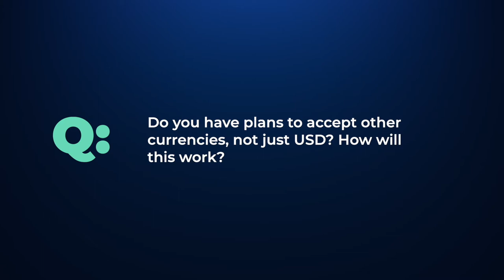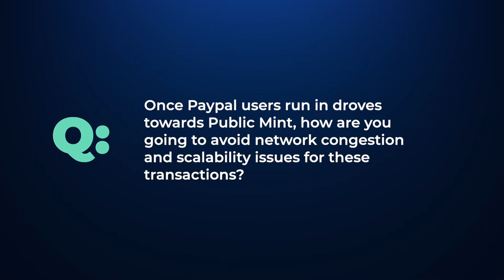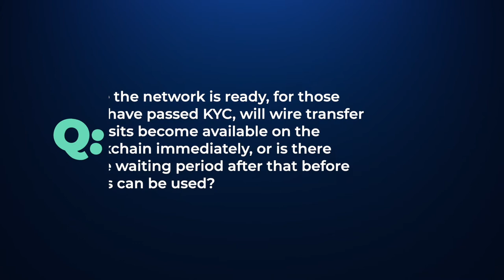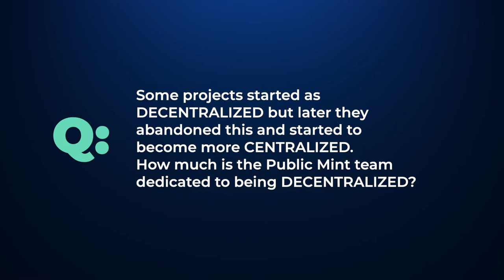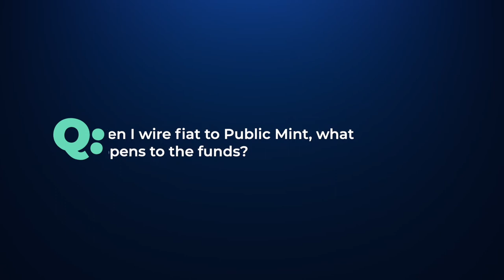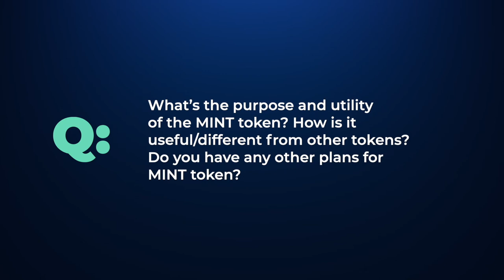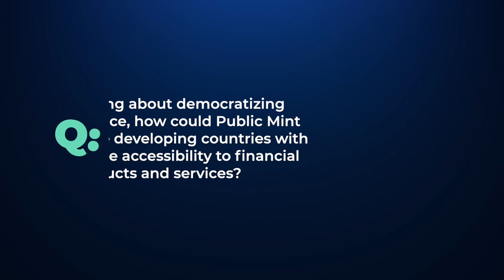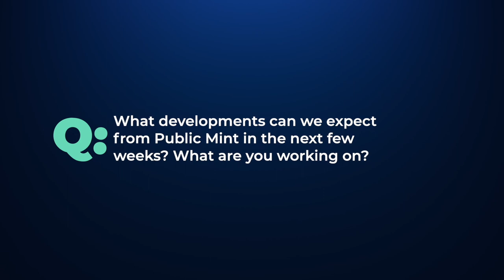KnowYourMint | Full Video AMA with CTO Jorge Pereira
Welcome to KnowYourMint - a series of video AMAs where the Public Mint team answers questions by our community. In this first series, our CTO and co-founder Jorge Pereira takes on the most common questions surrounding our project.

In this video, you'll find the top 12 questions asked by our community in the first video AMA campaign:

1. Do you have plans to accept other currencies, not just USD? How will this work?

2. Can you build remittance companies on top of Public Mint? What are some examples of things that you can build on Public Mint now?

3. Once Paypal users run in droves towards Public Mint, how are you going to avoid network congestion and scalability issues for these transactions?

4. Once the network is ready, for those who have passed KYC, will wire transfer deposits become available on the blockchain immediately, or is there some waiting period after that before funds can be used?

5. Some projects started as DECENTRALIZED but later they abandoned this and started to become more CENTRALIZED. How much is the Public Mint team dedicated to being DECENTRALIZED?

6. When I wire fiat to Public Mint, what happens to the funds? Can I use it to buy MINT or other crypto?

7. What’s the difference between Public Mint and Public Mint EARN?

8. What’s the purpose and utility of the MINT token? How is it useful/different from other tokens? Do you have any other plans for MINT token?

9. I understand that funds on the Public Mint network are insured. However, if they are invested via EARN, they leave the network. So what guarantees do I have against someone stealing my money?
How does insurance work for EARN?

10. Talking about democratizing finance, how could Public Mint serve developing countries with scarce accessibility to financial products and services?

11. What do I need to know to build on Public Mint? What’s the stack I should use? How can I get support from the team?

12. What developments can we expect from Public Mint in the next few weeks? What are you working on?